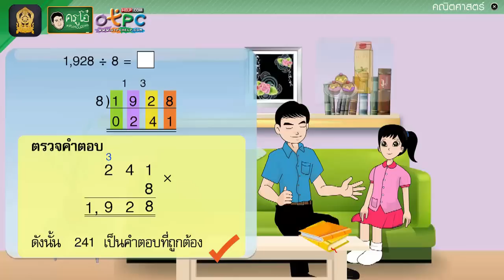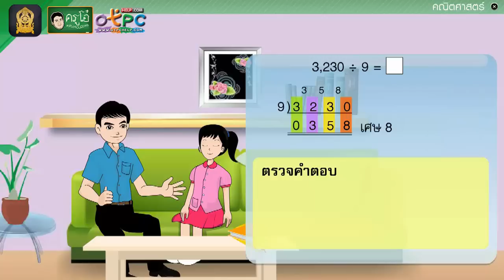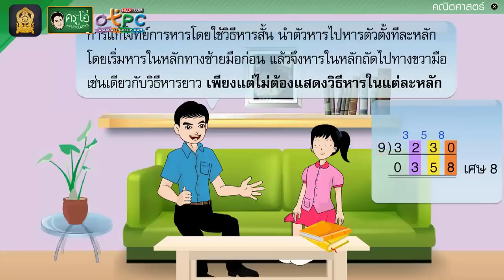การหารที่ตัวหารมีหนึ่งหลัก ตอนที่ 2 - สื่อการเรียนการสอน คณิต ป.4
เรื่อง การหารที่ตัวหารมีหนึ่งหลัก ตอนที่ 2